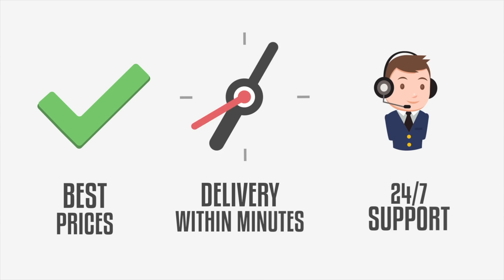MADDEN HOUSE GOES TO AN NFL GAME! NFL VLOG!